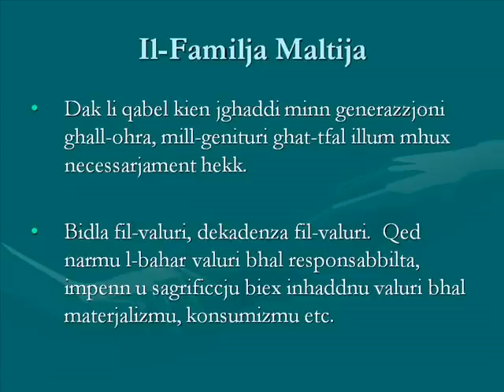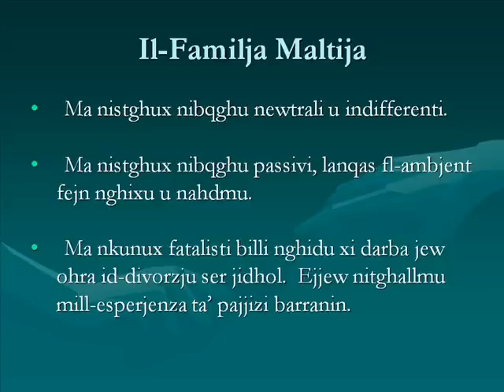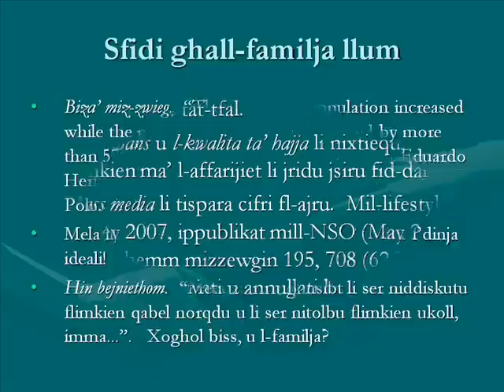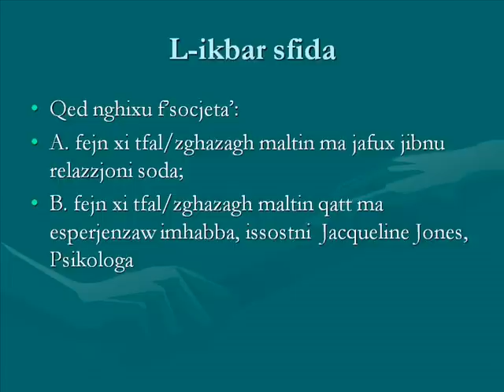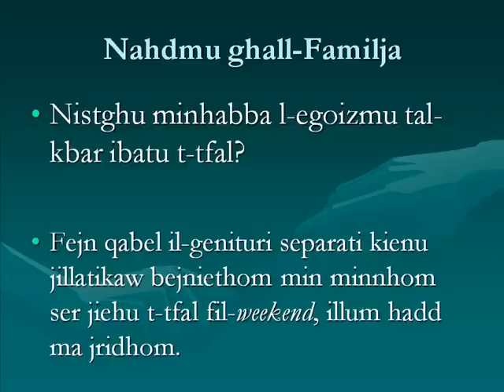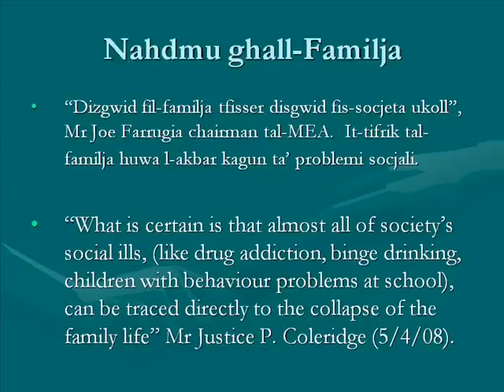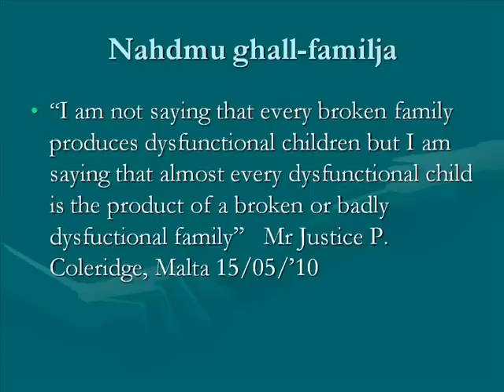il-familja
Power point ta' Fr Joseph Mizzi li uza waqt talk fuq il-familja f' Malta illum.  (l-ewwel parti)